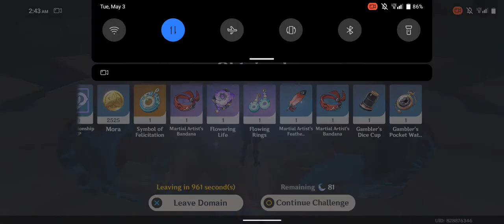The Lost Valley | Genshin Impact